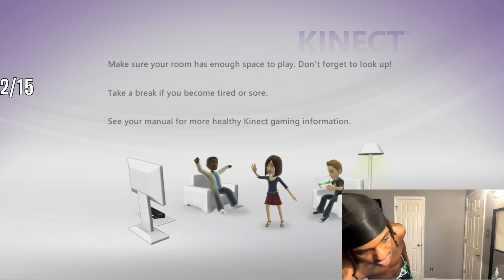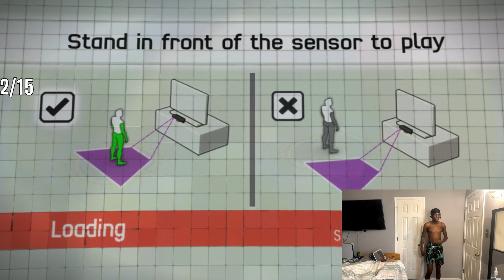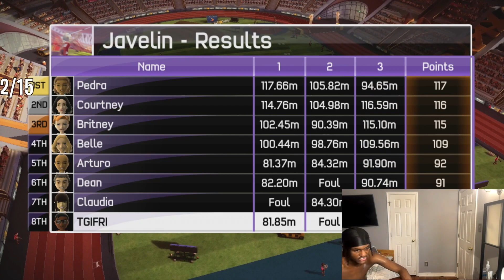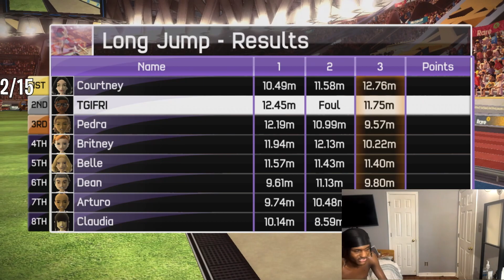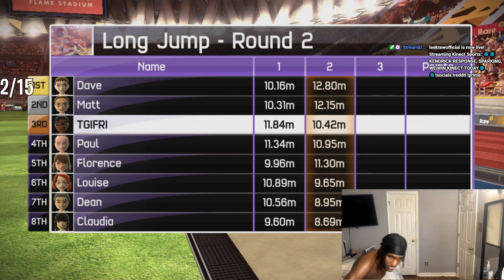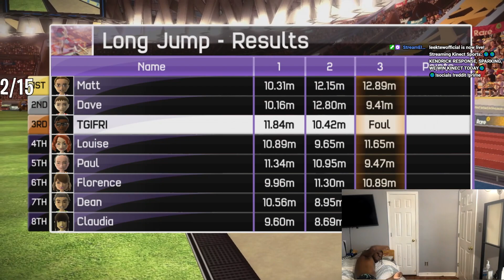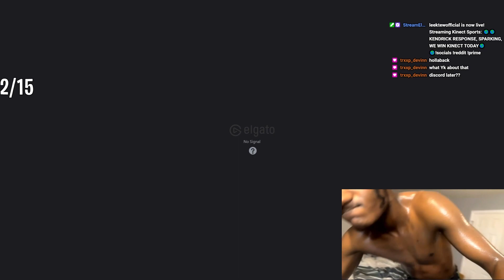Leektewofficial Best Kinect Sports Practice Sesh Yet...